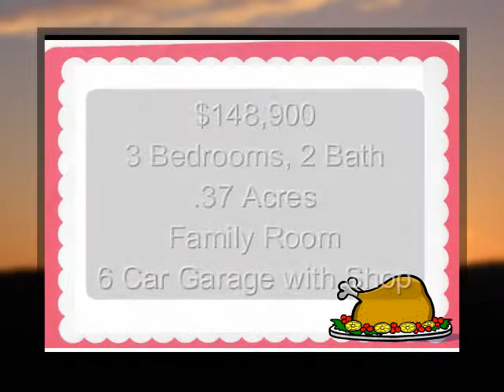SOLD - $148,900 ~1998 Manufactured Home.Land For Sale 4421 W Brown, Pasco WA.~ Ann @ 509-38-2511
Great manufactured home on .37 acres.  The patio with pergola makes i feel like a summer time oasis.  Family room and island kitchen.  You will want to see this one!  Don't let this one get away.  The six car garage with shop is 1290 sq ft.  Home is 1404 sq. ft.
Large city lot almost half acre!  3 bedroom, 2 bath with family room that opens out to the patio/pergola. The Garage/shop has over 1200 sq ft to store your vehicles and still have room for a hobby area. This home is located close to schools and shopping.   Financing available through Wells Fargo and Sterling Savings.  This home may qualify for the down payment assistance program with the city of Pasco.